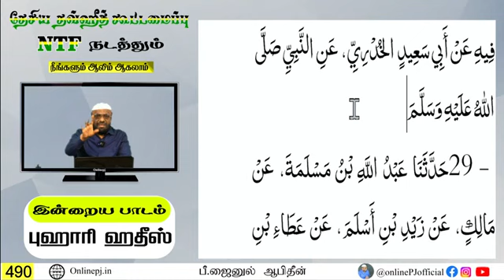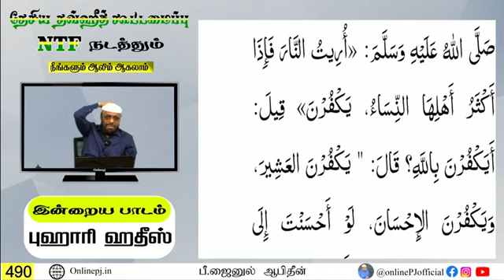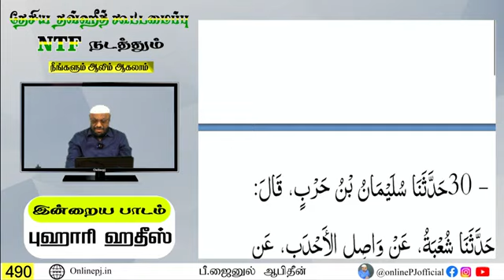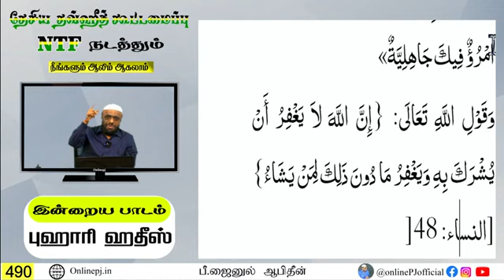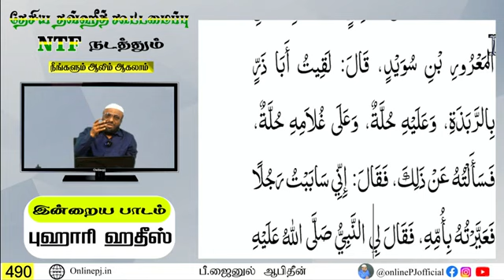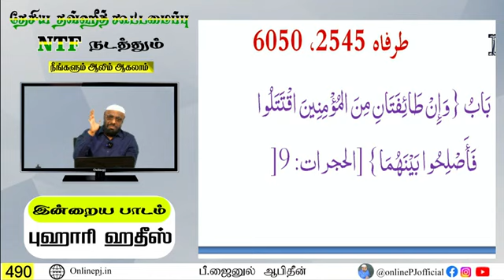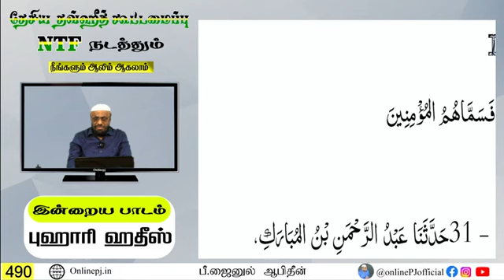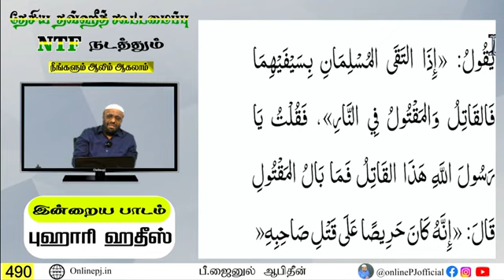ஆலிம் வகுப்பு : 490